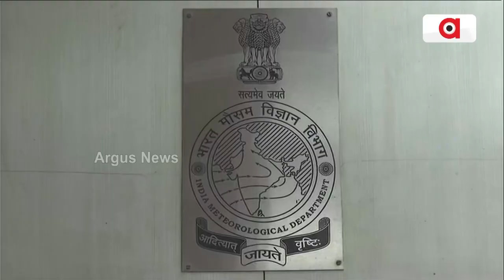ପ୍ରବଳ ବର୍ଷାରେ ବେହାଲ ଦିଲ୍ଲୀ || Heavy Rainfall || Delhi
ଉବୁଟୁବୁ  ରାଜଧାନୀ। ୮ ଦଶନ୍ଧିର ରେକର୍ଡ ଭାଙ୍ଗିଲା ୨୪ ଘଣ୍ଟାର ଲଗାଣ ବର୍ଷା ।  ରାସ୍ତାଘାଟଠୁ ବିମାନବନ୍ଦର ସବୁଠି ଦେଖିବାକୁ ମିଳିଛି ଜଳବନ୍ଦୀ ସ୍ଥିତି । ପାଣିପାଗ ବିଭାଗ ପକ୍ଷରୁ ଅରେଞ୍ଜ ଆଲର୍ଟ ଜାରି ହୋଇଛି ।